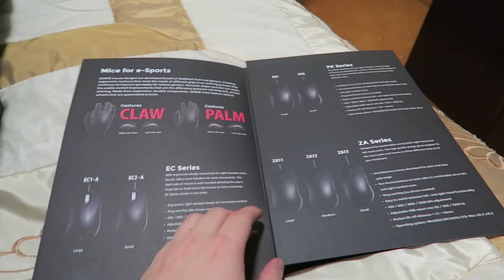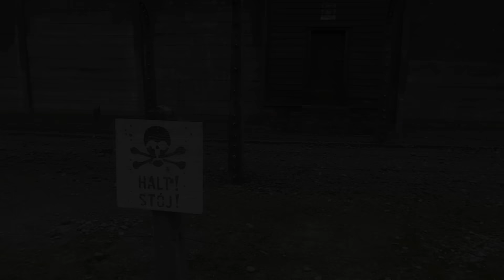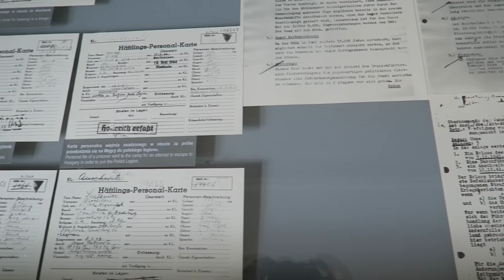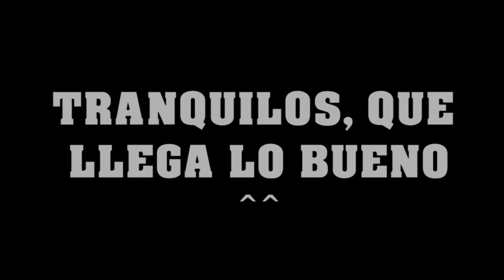EPIC VLOG IEM KATOWICE 2016 (POLONIA) + AUSCHWITZ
CANCIONES USADAS:
- Call Of Duty WaW Menu Theme
- Draconex - GO
- Riggi & Piros, Jayden Parx - Earthquake
- F-777 - Dance of The Violins
- Cartoon feat. Jüri Pootsmann - I Remember U